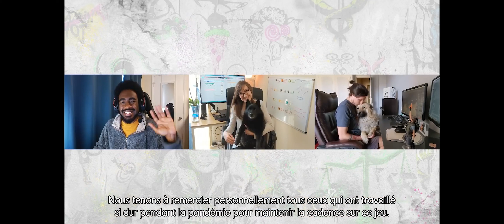Tom Clancy XDefiant Tout savoir sur le prochain jeu d'Ubisoft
Ubisoft développe un nouveau jeu qui sortira le 5 Aout en beta test. Si tu veux tout savoir sur ce nouveau jeu, cette vidéo est faite pour toi!!